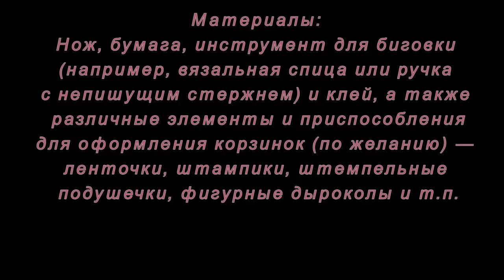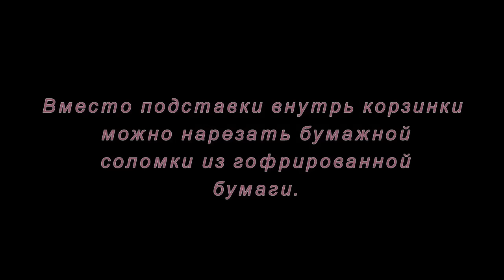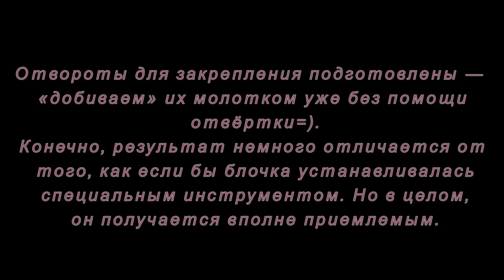Оригами. Пасхальные корзинки. Мастер-класс.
Приглашаем вас вместе с Ольгой Качуровской понаделать пасхальных корзинок из бумаги и тем самым решить проблему подарочной упаковки к предстоящему празднику. Ольга приготовила сразу несколько модификаций корзинок.